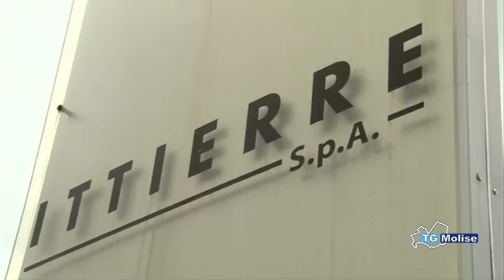Ittierre, si aspetta decisione riesame